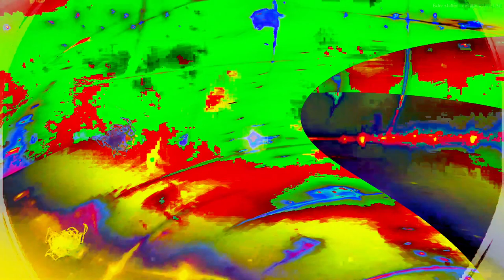Movie 24 07 24 08h02m26s "it's just sounds" in 47 audio video 8 minute videos